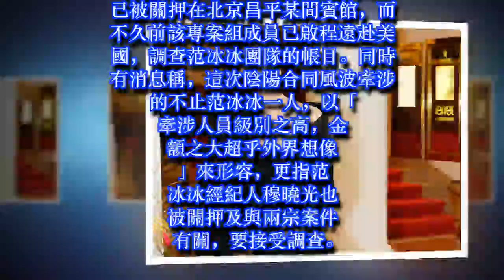北京成立範冰冰專案組 遠赴美國調查